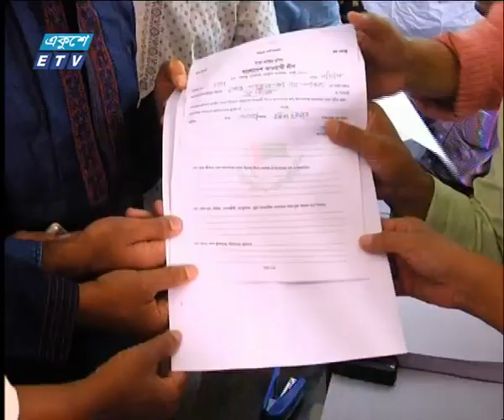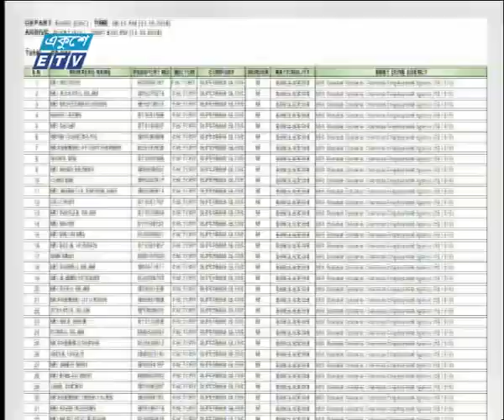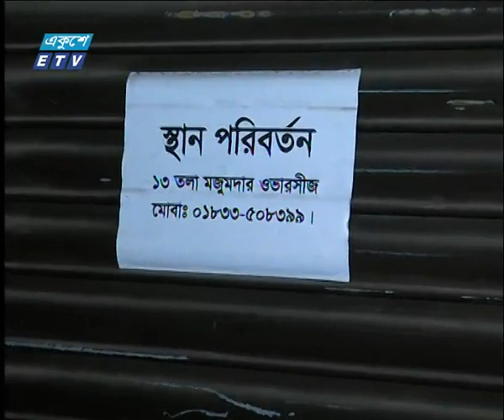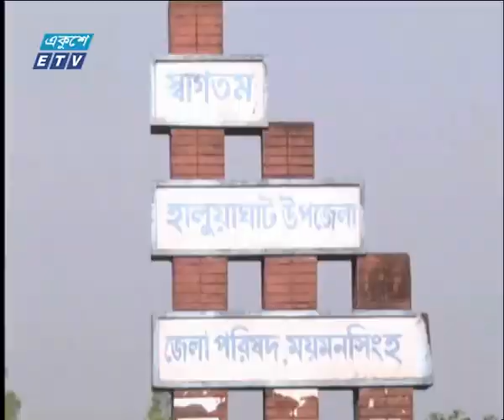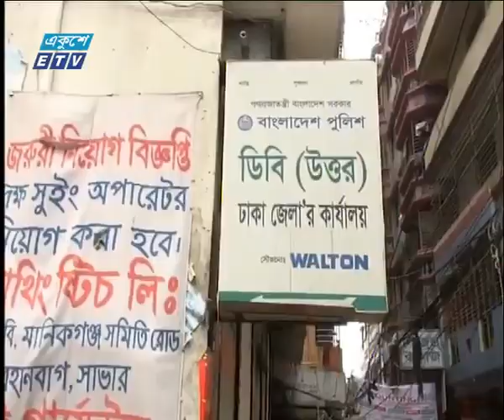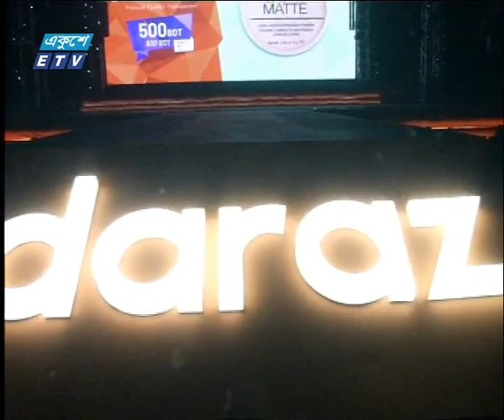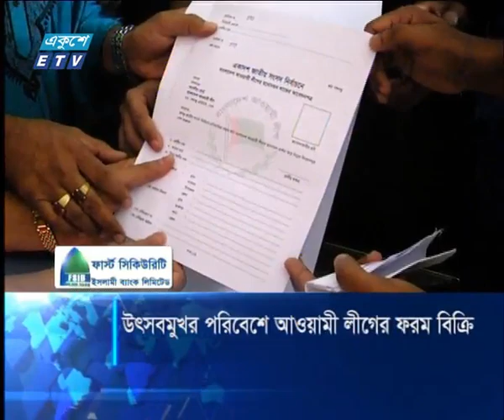রাত ১১ টার সংবাদ, ১০ নভেম্বর ২০১৮ | ETV News